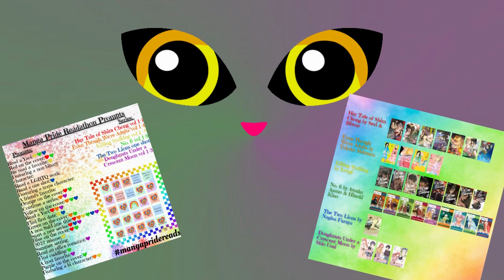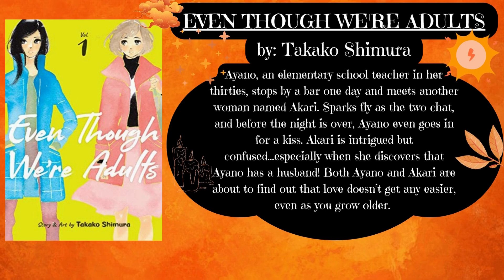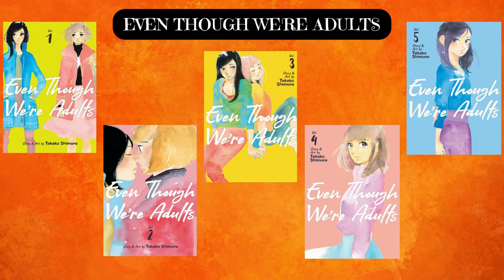Manga Mini Reviews: Even Though We're Adults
This is my second manga mini review and part 2 of what I read for Pride Readathon which was hosted by: